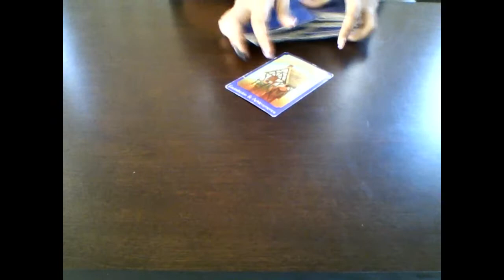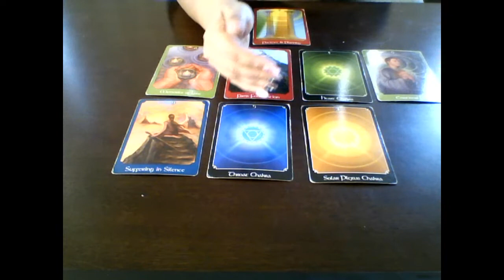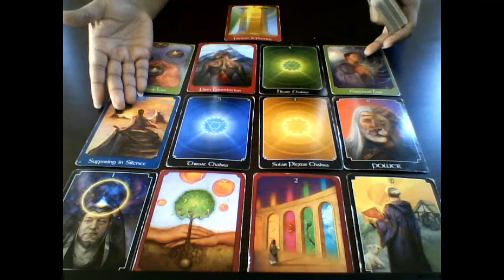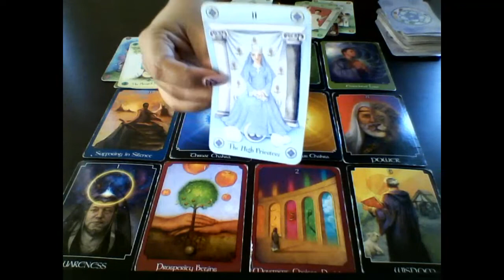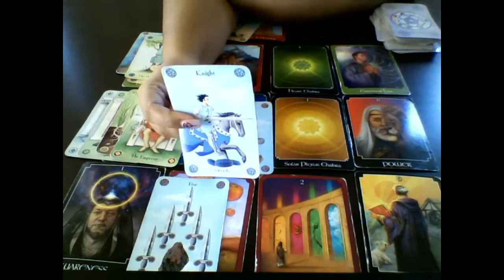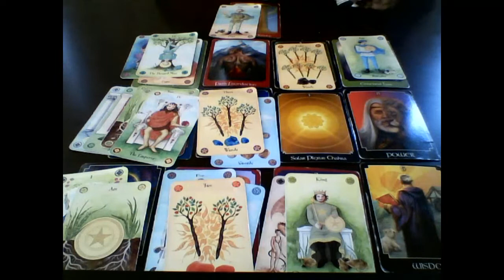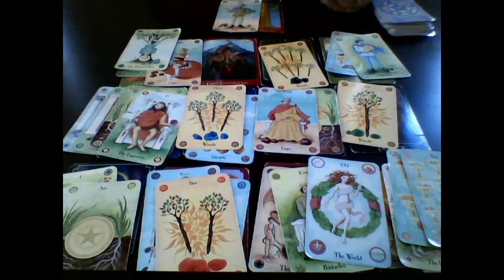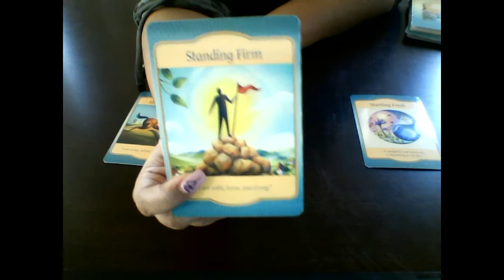Aquarius December 2018 Reading True Love is Inside of You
Services and Booking Site: https:// soulunion.as.me/